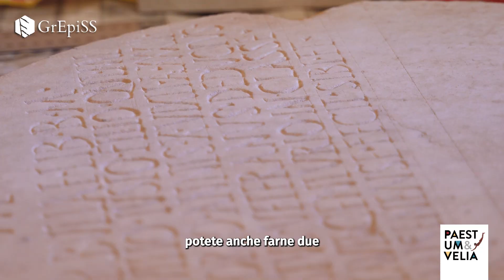GrEpiSS – Greek Epigraphy Summer School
Dal 9 al 15 giugno 2024, i Parchi archeologici di Paestum e Velia hanno ospitato la prima edizione della GrEpiSS – Greek Epigraphy Summer School, il primo evento interamente dedicato allo studio dell’epigrafia greca. La scuola estiva ha visto la partecipazione di studenti e ricercatori da tutta Italia e Europa, consolidandosi come un appuntamento di rilievo nel panorama accademico.